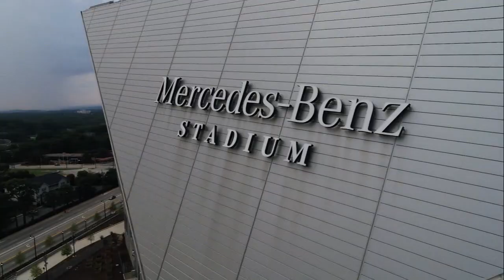Ryan Day and Ohio State won't take their second chance for granted | ESPN College Football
Ryan Day describes Ohio State's practices as electric ahead of its CFP matchup against Georgia.